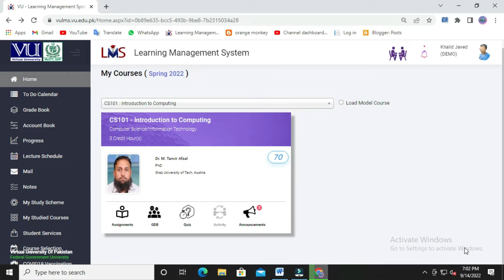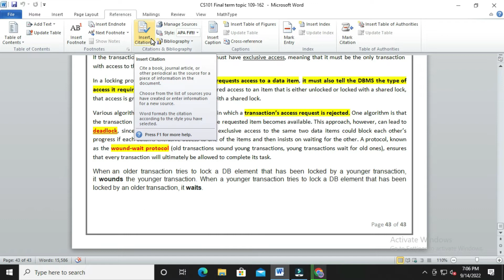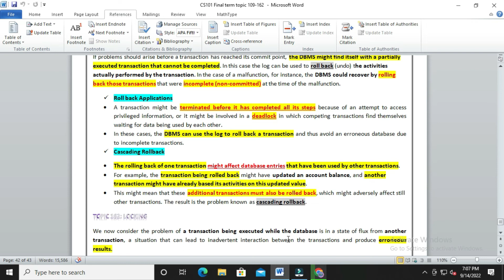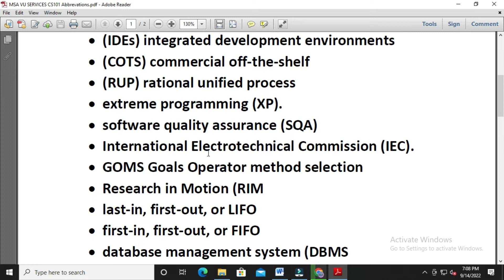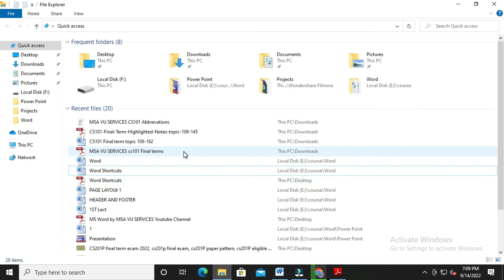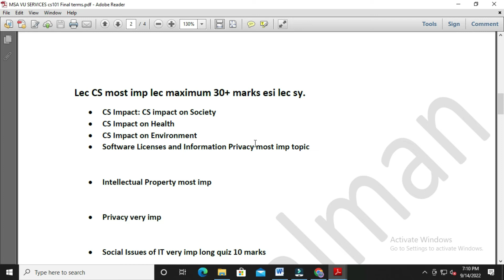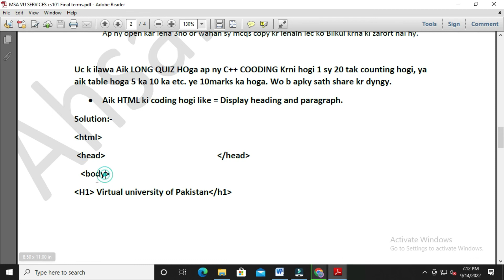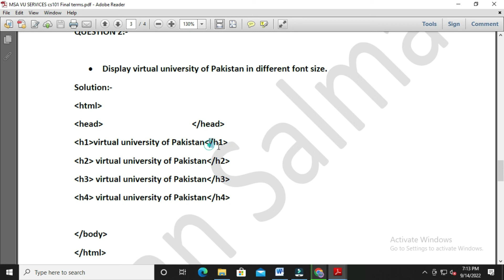CS101 final term preparation, cs101 final term file, cs101 past papers, cs101 final term exam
Today I share CS101 final term preparation, cs101 final term file, cs101 past papers, cs101 final term exam, vu in the Virtual University of Pakistan.